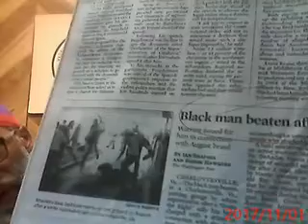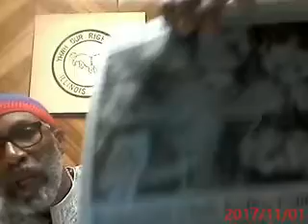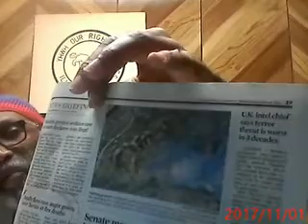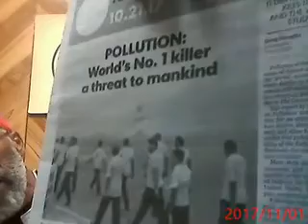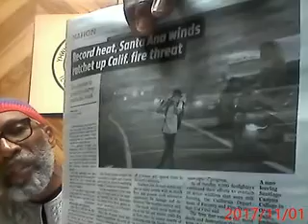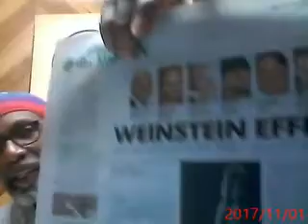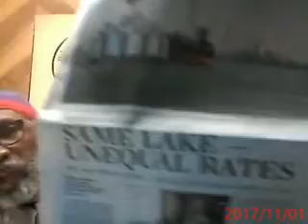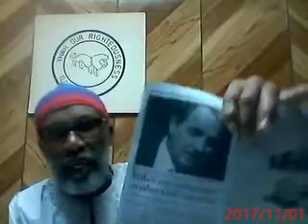YOR 11 01 2017 Part 2 of 2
Edomite Sackler family behind Oxycontin, New U.S. federal tax plan, Robert E. Lee statement on slavery, U.S. soldier killed in Niger, What U.S. in doing in Edenic countries, James Montgomery on state of blacks in America, Matt Taibi on Eric Garner.